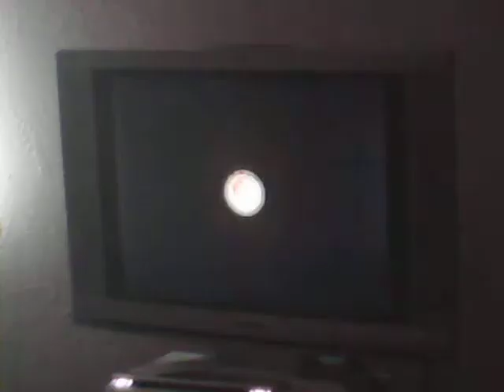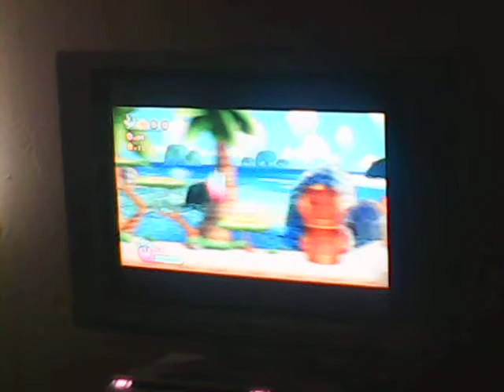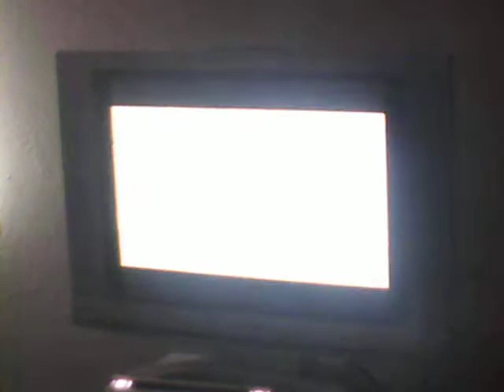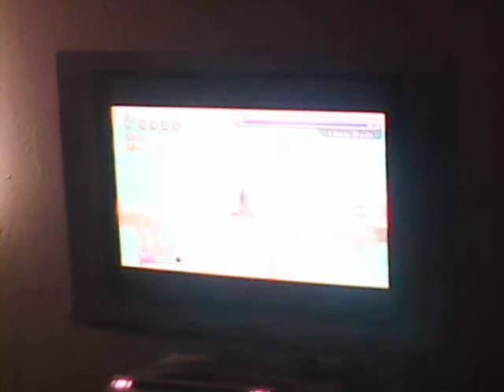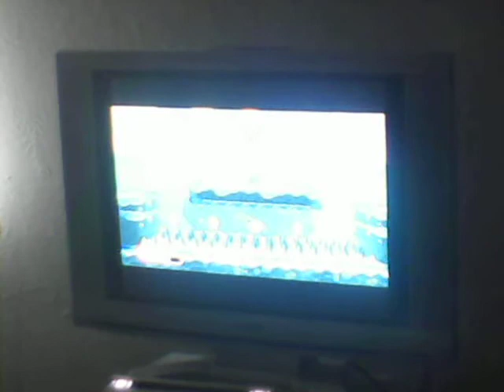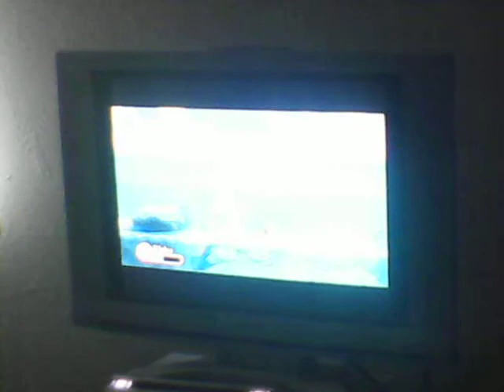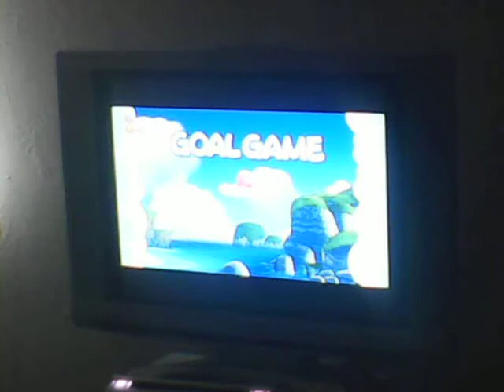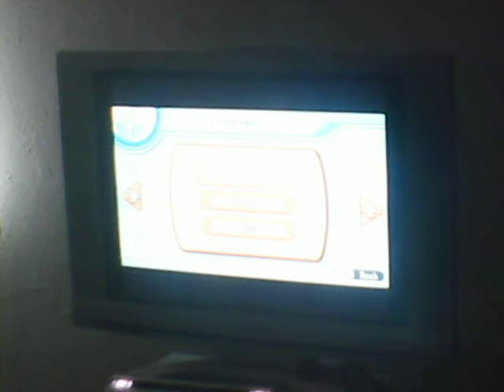Let's Play Kirby Wii Episode 5-Onion Ocean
Stage 1&2